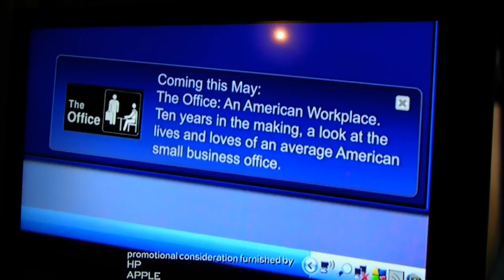The Office - An American Workplace Coming Soon